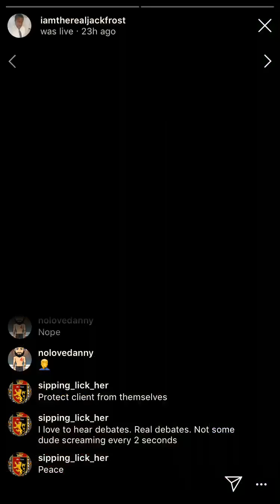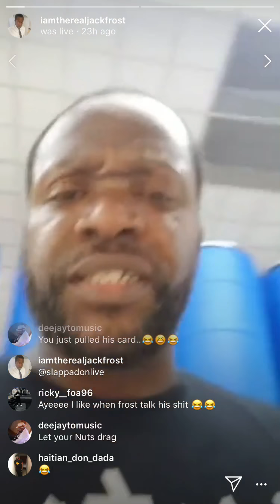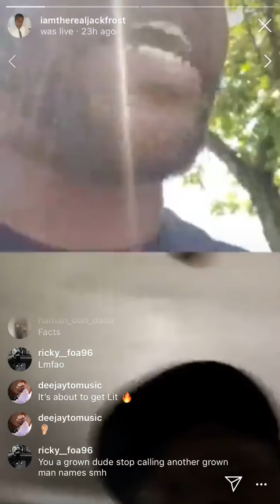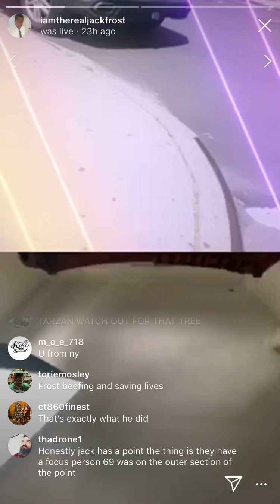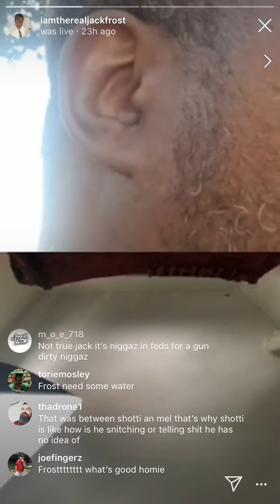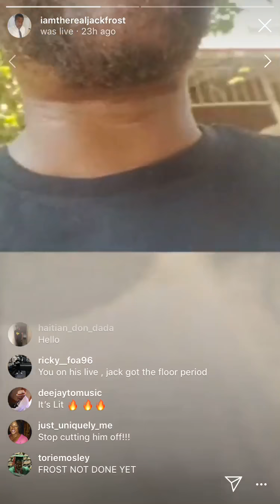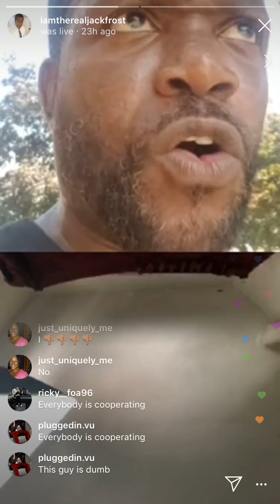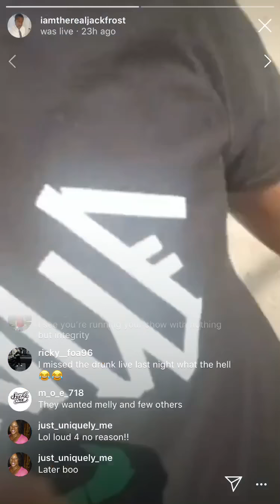The Instagram Battle: Slappadon Vs IAmTheRealJackFrost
From "August 15ish 2019"

I was trying to talk to "BBN Jack Frost" about why the Feds would possibly want 69 and how he would be useful to their investigation. I personally think dude was more focused on trying to anything but factual. He even tried to play tough guy til i told him hit me when he gets to "SOUTH STATION" im a BOSTON nigga and he knows it. but anyways.

Watch this shit right here, then tell me how you feel about it in the comment section, even if you feel like I was in the wrong.